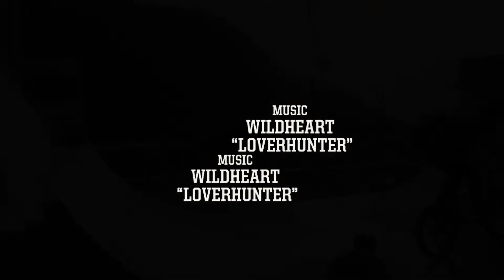Reboul Jam By Scott // Bikepark Châtel Slopestyle // Day 2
Louis Reboul, Scott and Looseriders teamed up to organise a slopestyle in Châtel Bikepark. Here are 30 seconds to sum up the day 2.